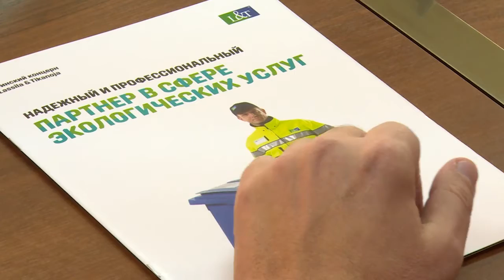Проект по раздельному сбору мусора представили на инвестиционном часе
Новый взгляд на старые вещи. Проект по раздельному сбору мусора представили на инвестиционном часе. Помимо этого, рассмотрели еще два проекта: строительство холодильного терминала и создание муниципального индустриального парка.